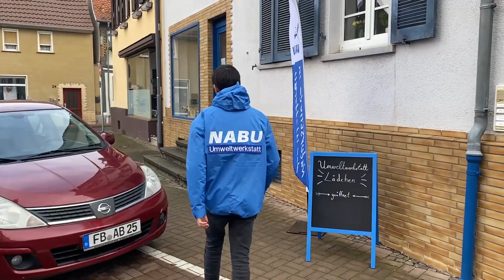Herzlich willkommen im Umweltwerkstatt-Lädchen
Raus aus der NABU Umweltwerkstatt, schnell rüber über die Wirtsgasse und hinein in die Nr. 2: Ein Besuch im Umweltwerkstatt-Lädchen lohnt immer. Regelmäßig jeden ersten Samstag im Monat geöffnet oder nach Vereinbarung.